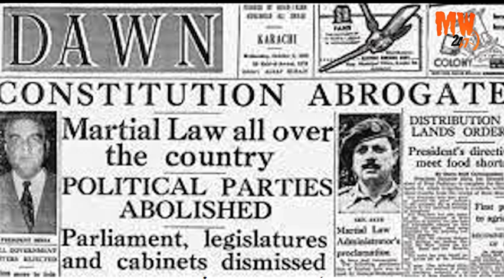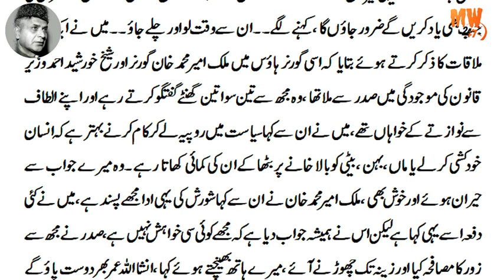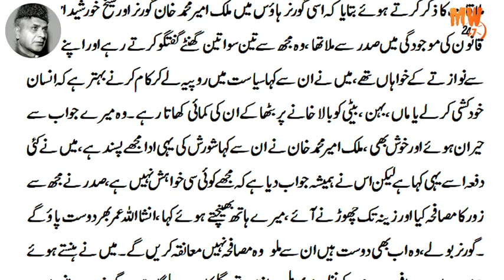History of Pakistan|Scholar|Journalist|Leader|Motivational Speaker|Agha Shorish Kashmiri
History_ofPakistan|Scholar|Journalist|Leader|Motivational Speaker|Agha Shorish_Kashmiri.
Kashmiri started his political career in 1935 when he delivered a historical speech at the Shaheed Ganj Mosque conference when Maulana Zafar Ali Khan was serving as the President of Ahrar Party, India. He was a student of Maulana Zafar Ali Khan but was disappointed by the violence at the Shaheed Ganj Mosque in 1935.Kashmiri was impressed by Chaudhry Afzal Haq as well, who was a political leader of the Indian sub-continent, so he joined All-India Majlis-e-Ahrar-e-Islam and the struggle for Ahrar Party. Kashmiri was also impressed by his religious and political teacher (teacher meaning murshad in the Urdu language) Ameer-e-Shariyyat Syed_Ata_Ullah_ShahBukhari.
Kashmiri was elected as Secretary-General of All-India Majlis-e-Ahrar-e-Islam in 1946. He played a role in Tehreek-e-Khatme Nabuwwat in 1974 during Zulfiqar Ali Bhutto's regime in Pakistan In 2014, the Punjab governor in Pakistan, Chaudhry Muhammad Sarwar was speaking at a book-launching ceremony in Lahore. This book was written about the late Agha Shorish Kashmiri's life. The Punjab governor said that he was a great journalist who had exposed oppression everywhere. Journalists today can learn a lot from him. The governor said that Maulana Zafar Ali Khan's influence was reflected in Kashmiri's writings and Attaullah Shah Bukhari's influence in Kashmiri's speech.